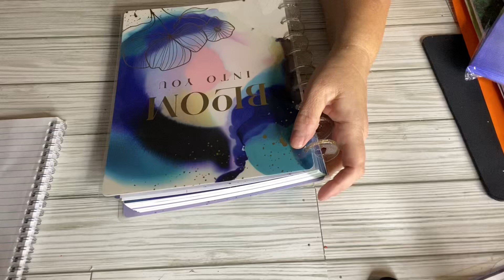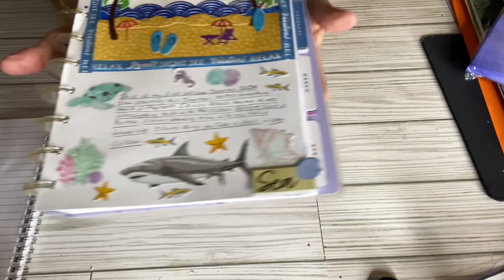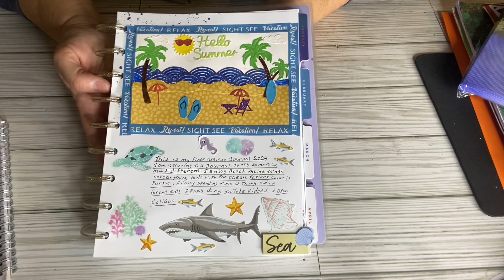artisanjournalprompt2024 week 1 host is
Here is the link to her video.